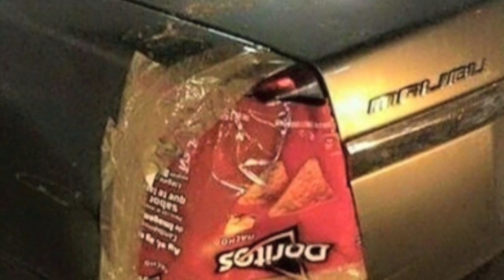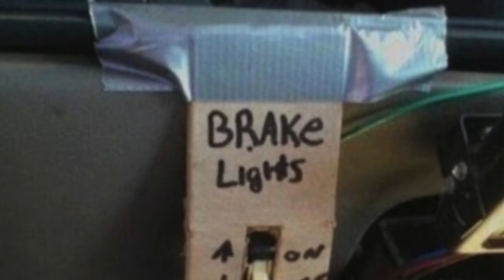Broken Down Suckass Piece Of Shit Car Blues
(recorded in 1992 in Nashwauk, MN.   Any resemblance to actual persons or events is strictly the result of too much beer)

Lyrics:
Spent $300, and bought a piece of shit
I ain’t done nothing, so far, but work on it
The tires are bald, it ain’t got no compression
Old lady says, man ,that’s gonna teach you a lesson

I’ve been walking so much, I done worn out my shoes
I got those broken-down, suckass piece-of-shit car blues

The last time I loaned it out, was to my Aunt Luella
I had to tow it home, and weld the frame back together
I put in pistons and rings and a new differential
but this damn thing still ain’t got much potential

I never knew I had so much to lose

Tried going up a hill, with a little bit of breeze
Got halfway up and the damn engine almost siezed
It's got a beast of an engine underneath that rusty hood
A big 8-cylinder — but only 3 of them are good

I thought by now, I’d have done paid my dues